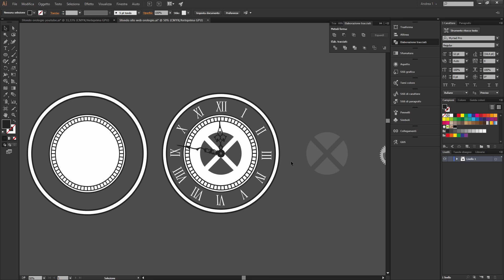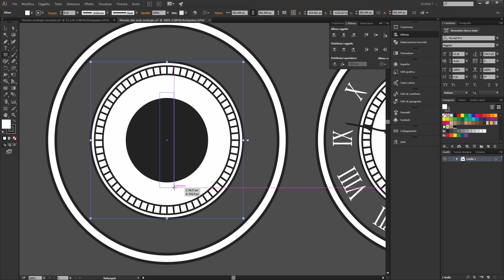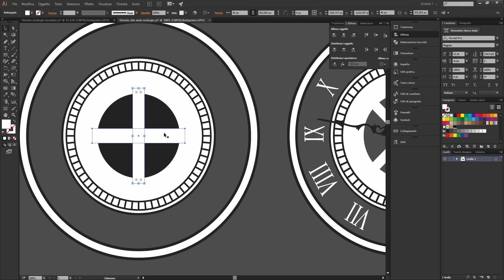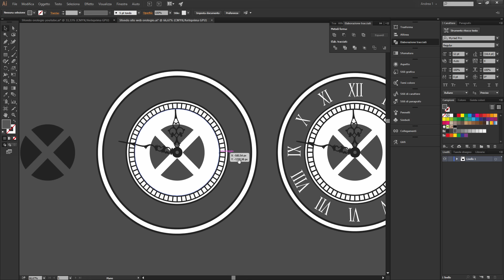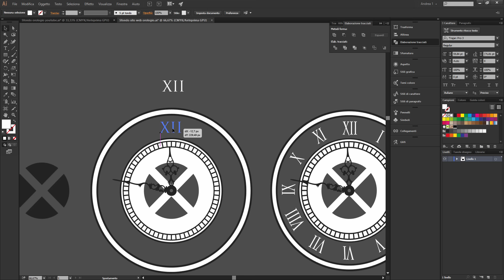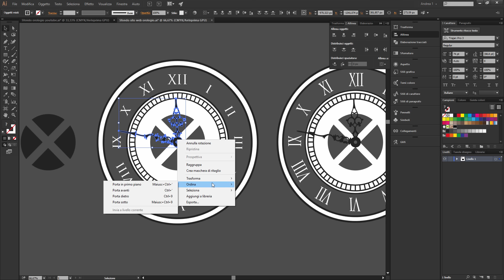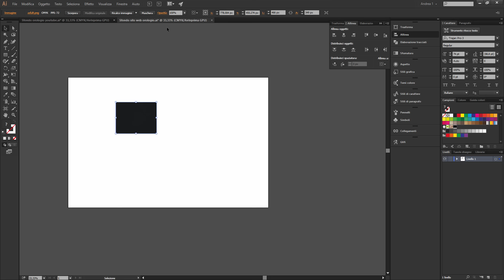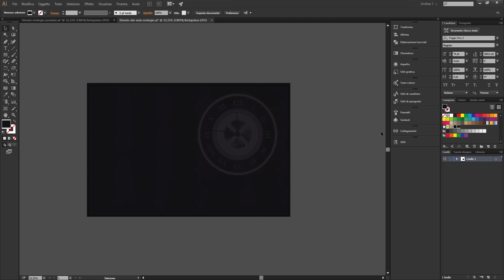Comporre l'orologio (parte 2) - Tutorial avanzato su Adobe Illustrator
In questo tutorial avanzato su Adobe Illustrator concludiamo il "ciclo dell'orologio" e finalmente vedremo, con soddisfazione, l'orologio completato.

Per domande o curiosità scrivete pure nei commenti